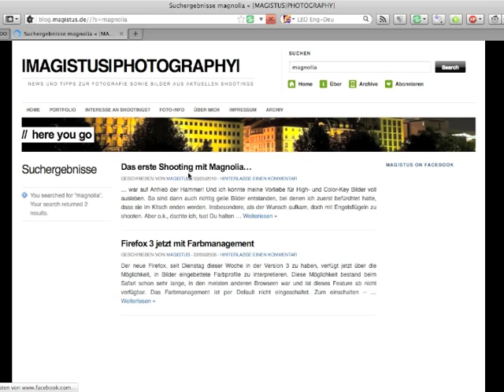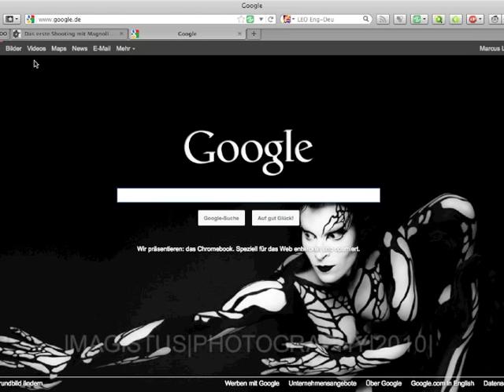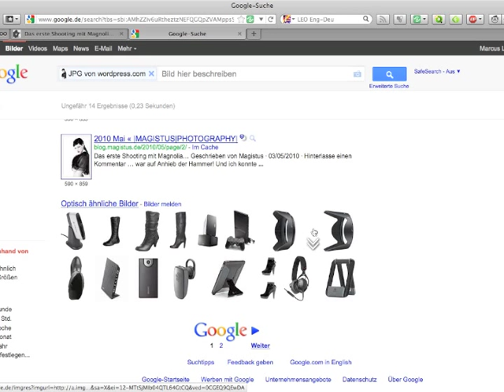Tutorial: Rekursive Bildersuche Google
Wie man mit Google Bilder auf Basis eines anderen Bildes sucht.